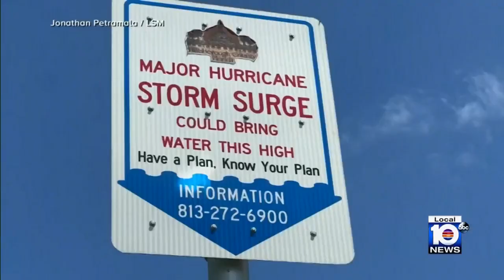Cedar Key residents begin evacuating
Cedar Key residents are beginning to evacuate ahead of Hurricane Idalia.